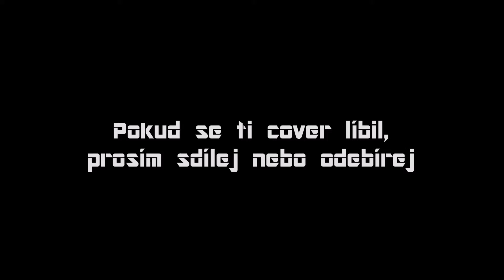Dráček Paf- Peter Paul a Mary (Acoustic Cover by Wanderbolt)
ČTĚTE POPISEK
První cover je tu. Omlouvám se, že je to taková zvláštní písnička, ale je celkem v pohodě (teda alespoň myslím). Mám připravené i složitější a anglické songy, tak se můžete těšit :)
A proto jsem pro začátek zvolil takovou volnější písničku :D